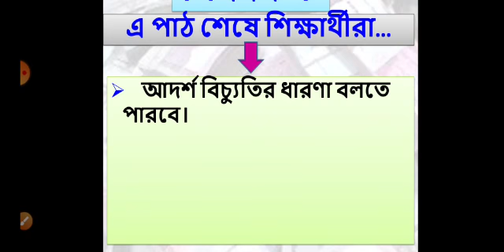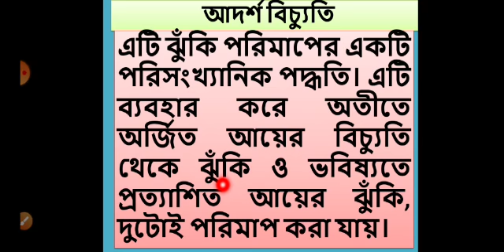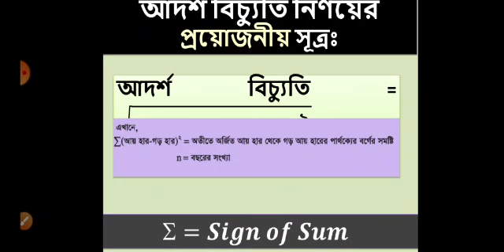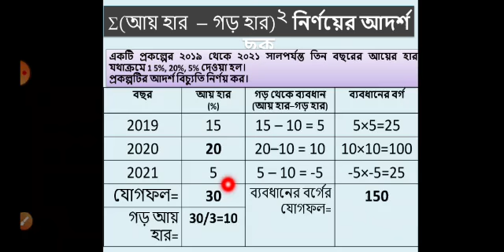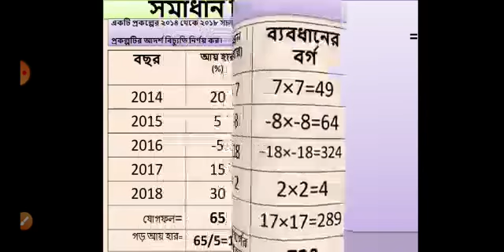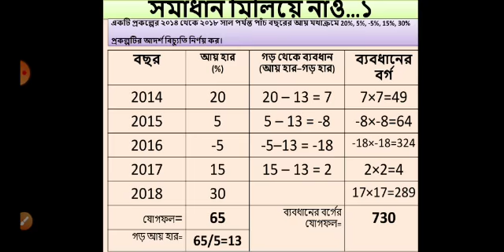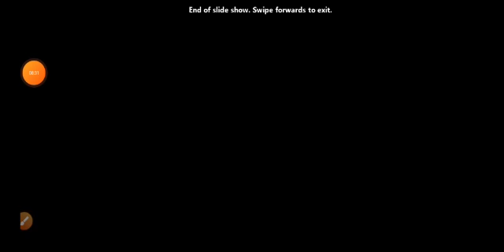Class IX-X Finance, Ali Afzal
এই পাঠে ঝুঁকি ও অনিশ্চয়তা সম্পর্কে আলোচনা করা হয়েছে।